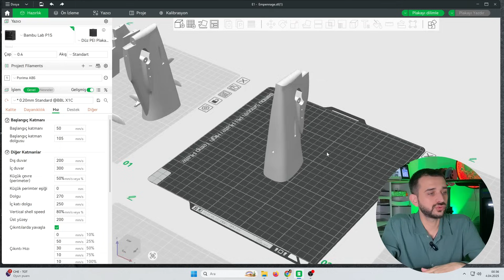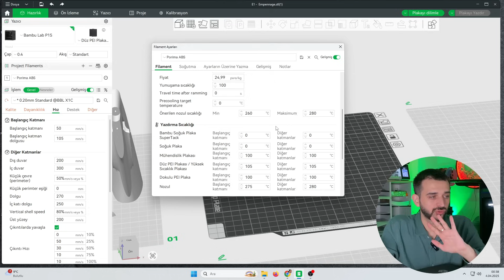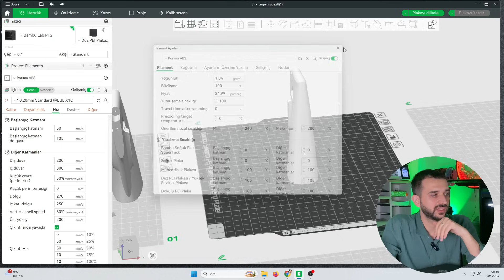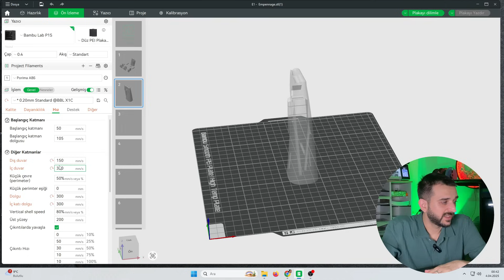ABS Filament Kullanma ve Baskı Ayarları - ÇOK BASİT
Baskısı en zor olan ABS Filament ile aslında ne kadar kolay baskı alabileceğimizi anlattığım video sizlerle dostlar.

📍 Video ile ilgili Detaylar 📍
Bildiğiniz üzere ABS filament baskısından herkes korkuyor. Çünkü bize anlatılan baskının zor olduğu! Doğrusu eğer gerekli şartları yerine getirdiğimiz takdirde ABS filamenti aynı PLA filament gibi çok kolay bir baskı alabileceğimizi sizlere aktardım arkadaşlar.

ABS filament bilindiği üzere en sağlam filament türlerinden bir tanesi. Aynı zamanda bazı projelerimizde hafifliği sayesinde tercih sebebimiz olmakta.

Doğru ayarları kullanarak ABS filament basmaktan korkmamız gerektiğini göreceksiniz.

Dikkat edeceğimiz konu başlıklıkları ise;
- Kabin sıcaklığı
- Tabla sıcaklığı
- Nozzle sıcaklığı
ve ilk katman hızımız ile birlikte dış duvar hızımız.

Video içerisinde anlattığım bu ayarları kendinize göre ayarlayıp rahatlıkla ABS filamentini kullanmaya başlayabilirsiniz.

👉 BÖLÜMLER
00:00 Deneyim Vakti Giriş
00:21 İntro Reklam değil uyarısı
00:38 ABS Filament Basmak neden zor
04:00 Dilimleme Programı üzerinden Ayarlar
08:53 Birinci Örnek Test baskımızı inceleme (düşük duvar hızı)
10:22 İkinci Örnek Test baskımız inecleme (yüksek duvar hızı)
11:31 Önemli Duyuru (yeni gelecek video hakkında bilgi - filament marka karşılaştırması)
13:04 Kapanış konuşması

📌 Sizlerde kendi deneyimlerinizi yorumlarda paylaşın!

🔹🔹🔹 Sorularınızı? Lütfen yorumlarda belirtin! 🔹🔹🔹

Paylaştığım içerikler tamamen kişisel deneyimlerime dayanmaktadır ve ürünleri kendi satın alarak kullanıyorum. Amaç, iyisiyle kötüsüyle gerçek kullanıcı deneyimlerini aktarmaktır. Bu Video içerisinde herhangi bir bağlantı bulunmaz. Lütfen yorumlarda bağlantı istemeyin.